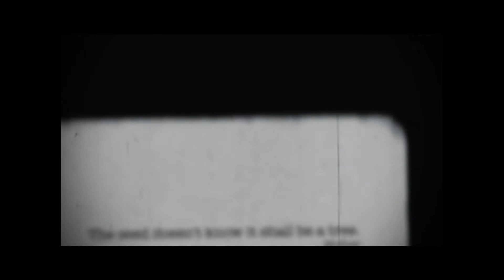Her Hot Hell | Fashion Film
Memories, fashion magazines and cellophane come together in a surreal daydream as a model waits her turn at an audition studio.